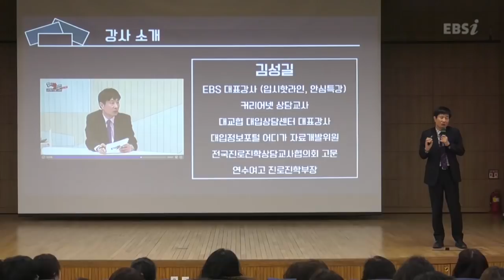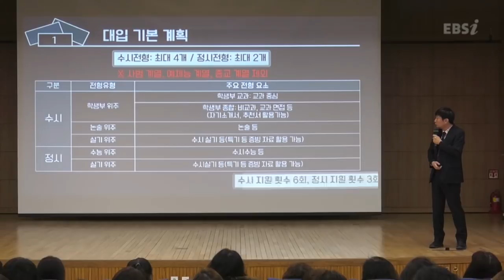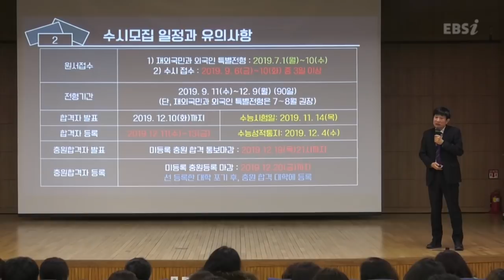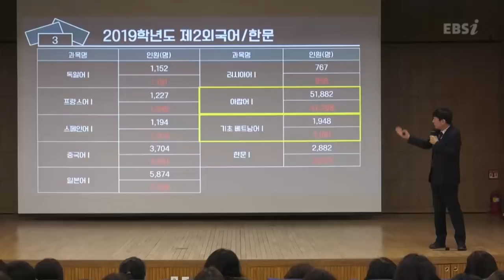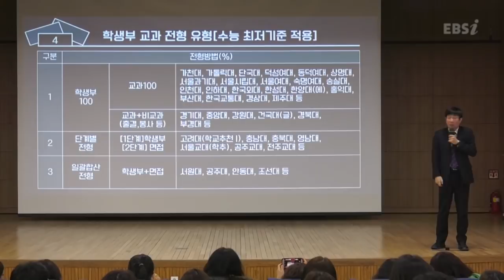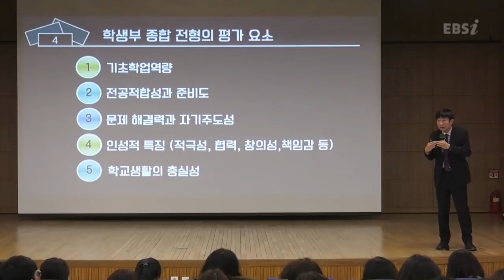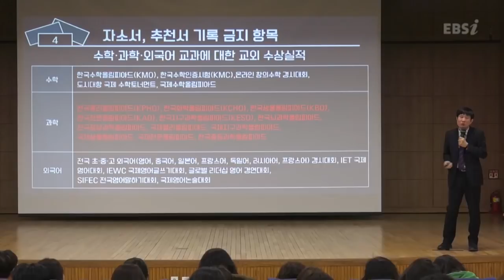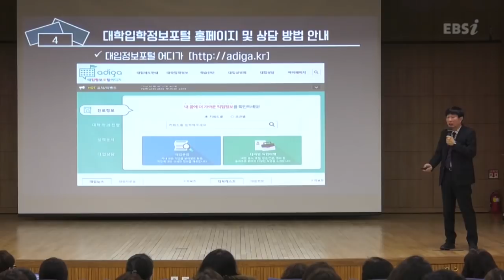02부 [EBS 입시설명회] 2020학년도 입시설명회 - 인천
지역 : 인천
장소 : 인천시교육청 정보센터 대회의실
일시 : 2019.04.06(토) 오후 2시
출연진 : 최은진, 김성길